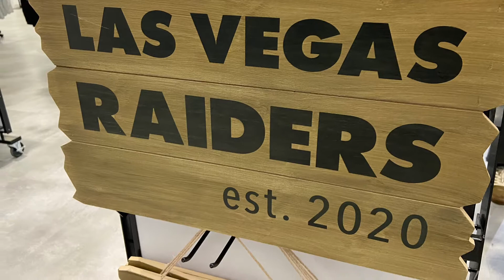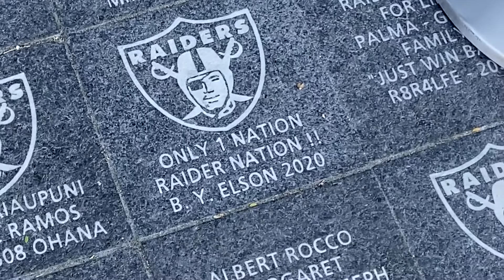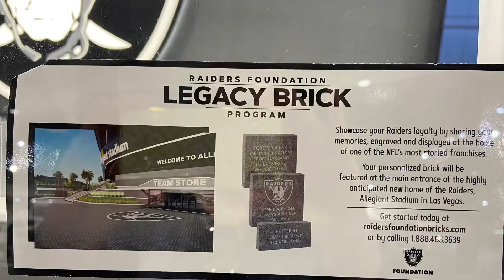Allegiant Stadium/The Raider Image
The 2020 world football Summit industry awards has awarded allegiant Stadium with best venue award.
Allegiant Stadium, home to the Las Vegas Raiders completed construction in August 2020. The incredible 2 billion Dollar venue is located in the entertainment capital of Las Vegas.It’s 85-foot tall torch is the largest 3D printed element in the world, and features a fully enclosed and climate controlled environment that will host sporting events as well as concerts, allegiant Stadium has a capacity of 65,000 expandable to 72,000 for Super Bowl events and is one of the most technologically advanced which combined with a truly striking design already puts it on the map when it comes to must visit venues.